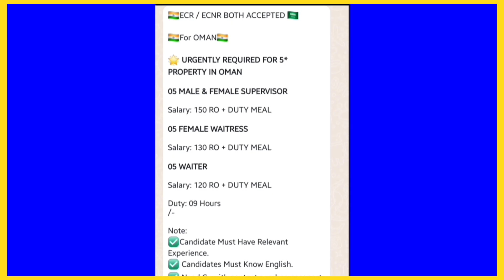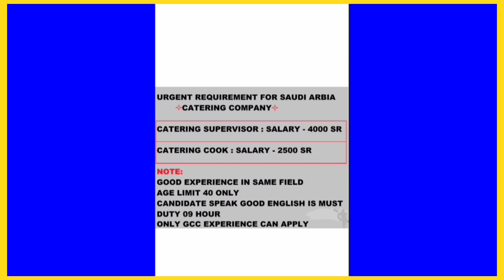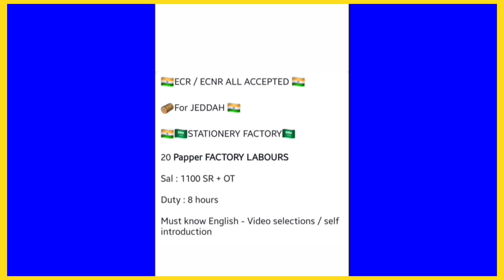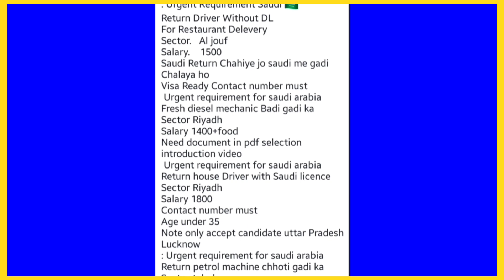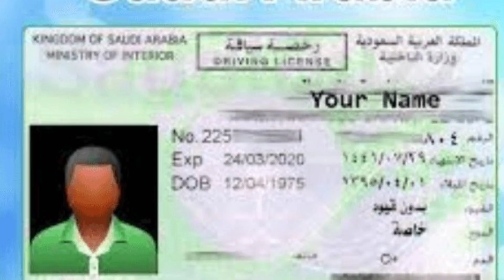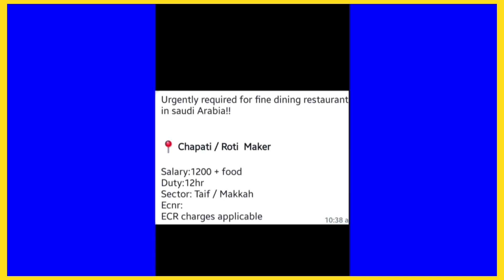जॉब ही जॉब आ गया 💵 Kuwait 🇰🇼 best' dimands Saudi 🇸🇦 Oman 🇴🇲 visa @sabjaanevlogs news of gulf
जॉब ही जॉब आ गया 💵 Kuwait 🇰🇼 best' dimands Saudi 🇸🇦 Oman 🇴🇲 visa @sabjaanevlogs